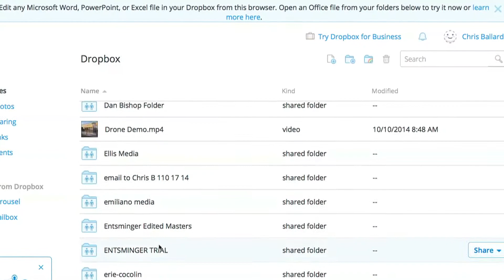CASE STUDY: Using Video During Closing Arguments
Jamie Holland and Holt Harrell of Jacksonville presented 2-camera video depositions and CME video to the jury, along with displaying video clips of evidence during their closing argument, overcoming objections by the defense with recent Fla. DCA case law.
We are always standing by ready to help you!